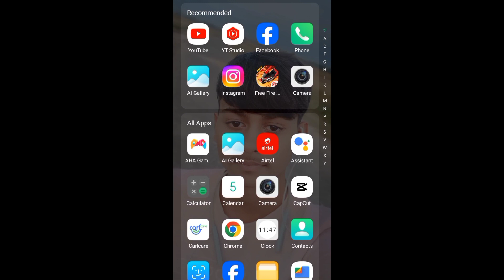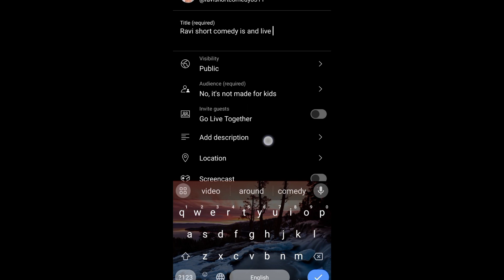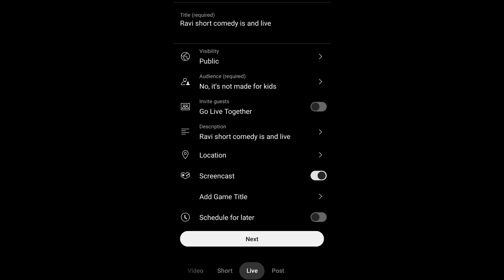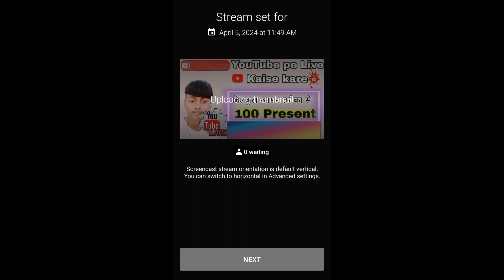YouTube per Live karna kaise Sikhe 🥺 तो आज हम इस वीडियो में यही बताए गे